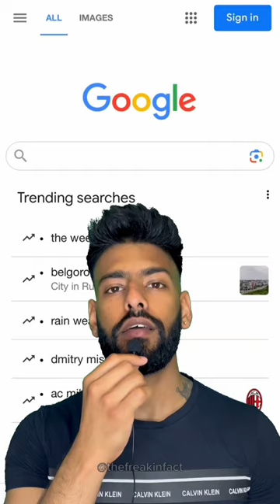Never google these👀